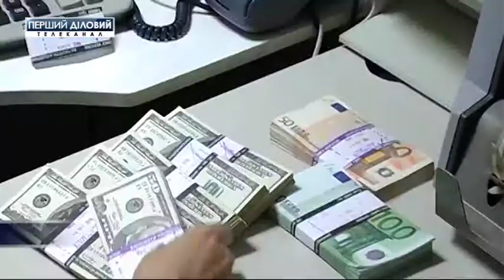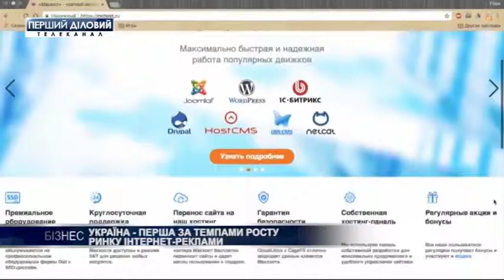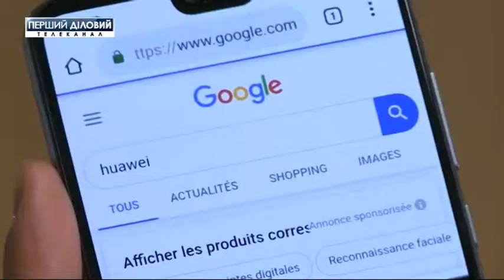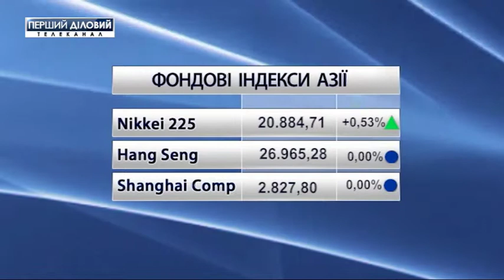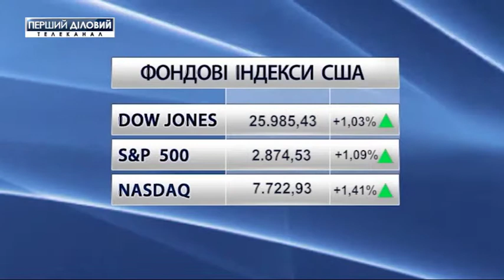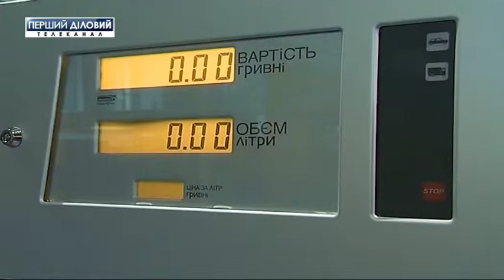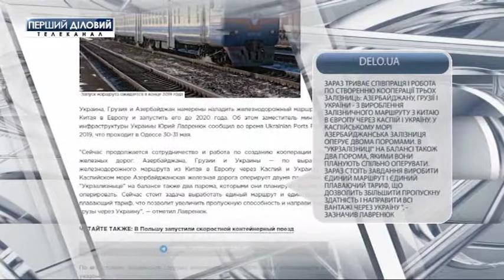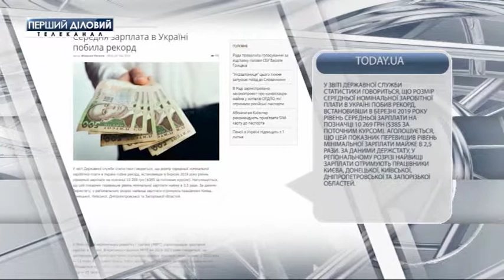Выпуск новостей за 7 июня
Международные резервы Украины сократились на 5,5 процента.
Украинцы продали наличку на 25 млн. больше, чем купили.
Турецкая компания построит в Полтаве дорогу.
Германия выделяет Украине 5 млн. евро для помощи пострадавшим на Донбассе.
Украинский стартап привлек 50 тысяч долларов.
Трамп угрожает Китаю новыми пошлинами.
В Багдаде атмосферный кризис из-за промышленных выбросов.